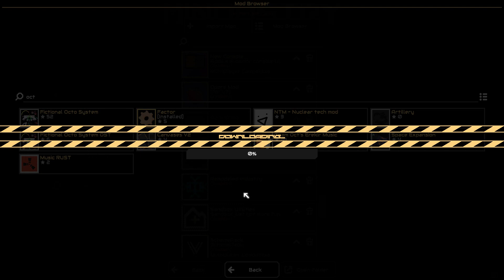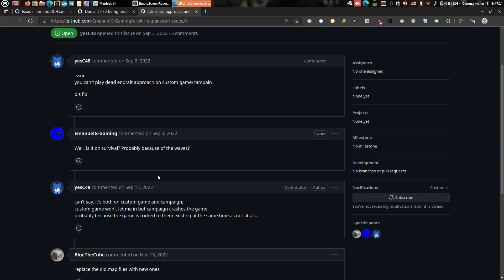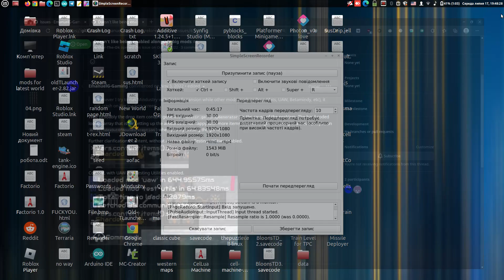mindustry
just a mindustry vid

ignore the ending its the time i realized i was recording all the time

server name: tsr network anarchy